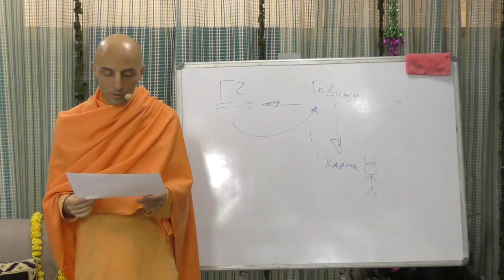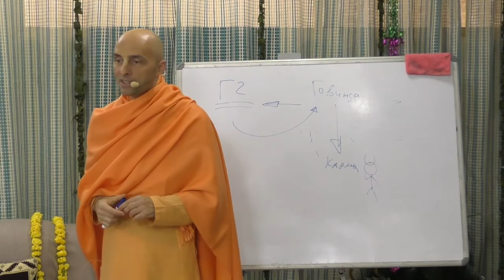Объяснение седьмого и восьмого стихов бхаджана «Шри Шри Шад-Госвами-аштакам». Ватсала дас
Госвами пребывали в состоянии любви в разлуке. И для начинающих преданных это подходящее настроение – искать Кришну. «Шри Шри Шад-Госвами-аштакам», Бхаджан Шрилы Шриниваса Ачарьи, Ватсала прабху поясняет во фрагменте лекции
2 из курса «Нектар преданности» (Вриндаван, январь 2019).